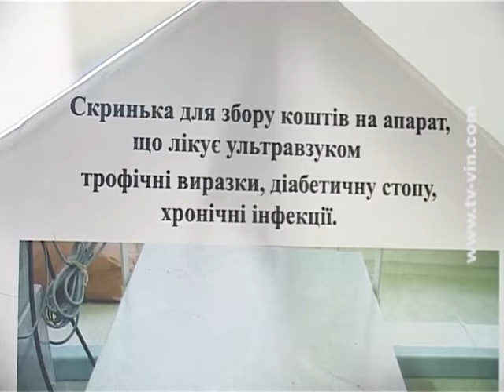Телеканал"СМАРТ"Тест на цукровий діабет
«Солодка» хвороба, або цукровий діабет -- одна із провідних медико-соціальних проблем,  посідає третє місце у світі після серцево-судинних і онкологічних захворювань. За оцінками Всесвітньої організації здоров'я, 347 мільйонів людей у всьому світі мають це складне захворювання. Цукровий діабет визнано неінфекційною епідемією XXI століття. За прогнозами, у наступні 10 років загальна кількість випадків смерті через діабет зросте у понад 50%, а до 2030 року діабет стане провідною причиною смерті у світі. Особливо відчувається тягар хвороби особливо у країнах, що розвиваються. Понад 80% випадків смерті через діабет відбувається у країнах з низьким та середнім рівнем доходу. До них  належить й Україна. Вітчизняні фахівці наголошують - за останні 11 років поширеність цукрового діабету у нашій країні стрімко зросла. У вінницькій області кількість теж зростає ,тому у рамках акції розпочатої на всесвітні дні діабету всі бажаючі можуть виміряти рівень цукру в крові. Автор: Тетяна Соловей.